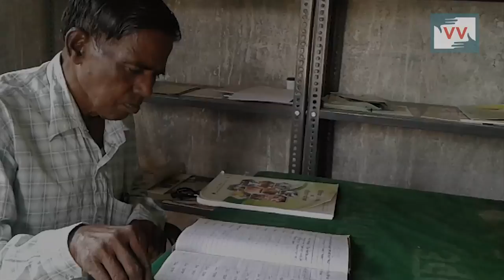Efforts of a Retired Postmaster Brings Back Indigenous Crops to the Fields of Madhya Pradesh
As the government stubbornly sticks to promoting expensive genetically modified seeds for corporate profits, one man has started a quiet revolution in a state with one of the highest numbers of farmer suicides.

The septuagenarian Babulal Dahiya recalls that in his childhood there were vast varieties of indigenous crops in his native Pithurabad in Madhya Pradesh. These gradually reduced to only a few bio-engineered varieties thanks to the green revolution. A retired postmaster, he decided to start collecting and preserving the indigenous seed varieties of paddy by growing them in his field.  Today he has managed to save over 100 varieties of indigenous paddy.

Read the complete article here:

Community correspondent Lakhuprasad Prajapati reports from Madhya Pradesh for Video Volunteers. The video is produced by Video Volunteers with the support of Vikalp Sangam